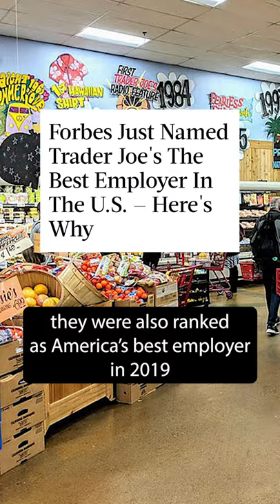Why Trader Joe's Is Winning